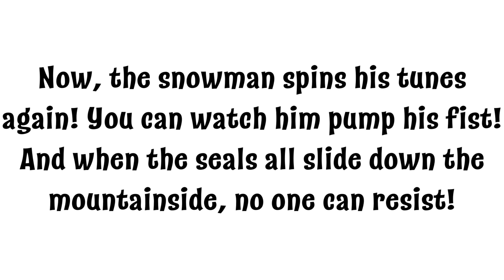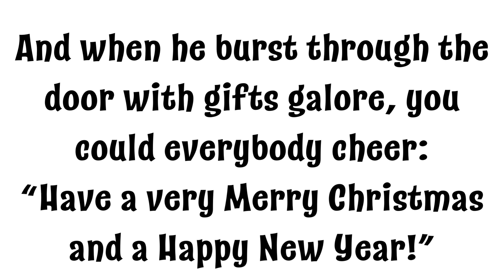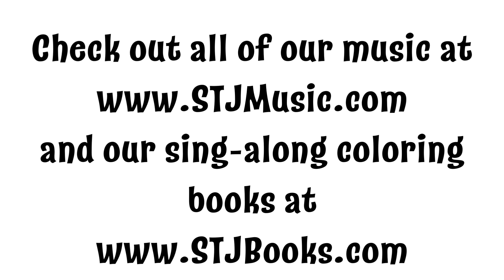CHRISTMAS TIME IN SANTALAND By The Strawberry Traffic Jam